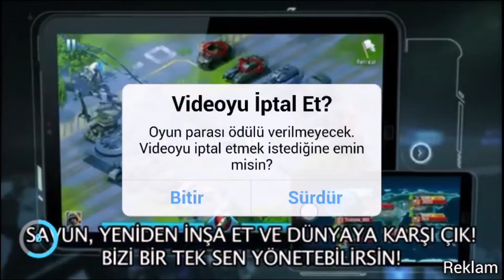Ironman 3 - Android & iOS (1080P) Super Hero Ironman - Gameplay